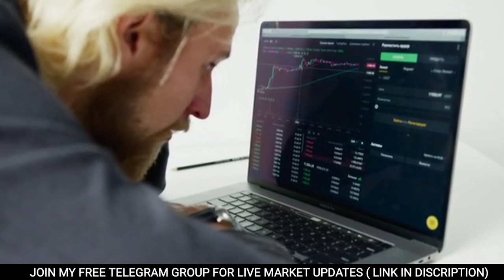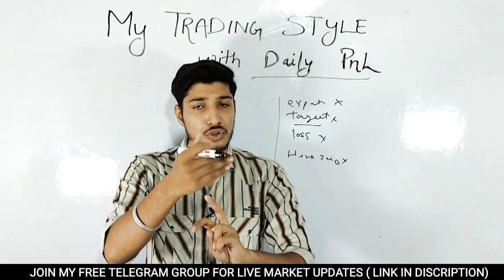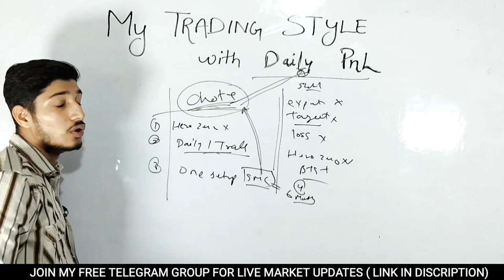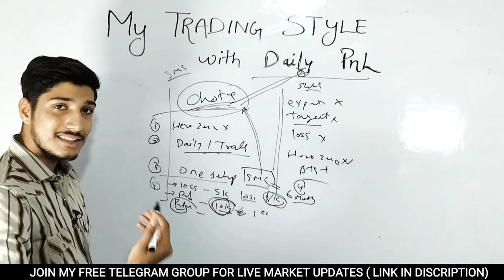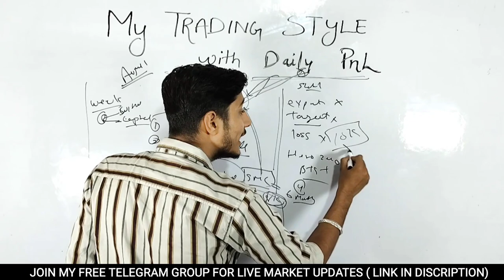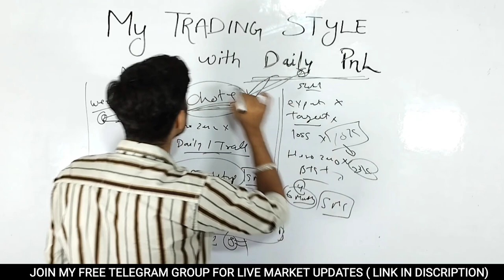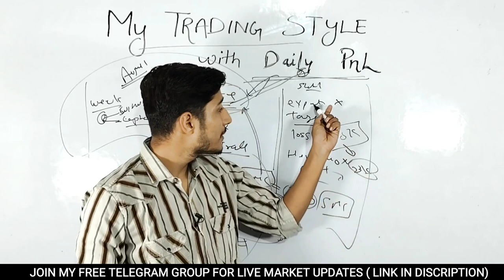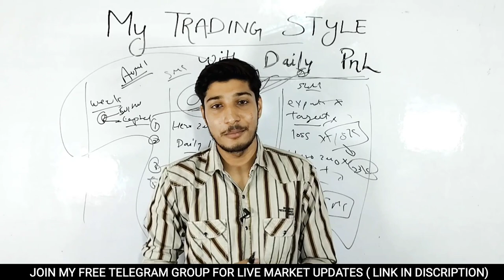Systematic Trading Style With My Daily PNL | Best Trading Plan For Beginners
Download my official app and enroll in my course start making money together.

Our Application is live now!!

Use pvfsmw as org code

OPEN YOUR ACCOUNT IN MSTOCK AND GET LIFETIME ZERO BROKERAGE OFFER

📊Open you demat account in Angelone you will get my perosnal number.

*Documents Require*
1⃣ *Aadhar Card*
2⃣ *PAN Card*
3⃣ *Bank Account Number*

*Thanks & Regards*
*Angel broking*

Sir kindly send me clear pics of all the documents
If you face any type of problem in opening Demat account then Whatsap in this number